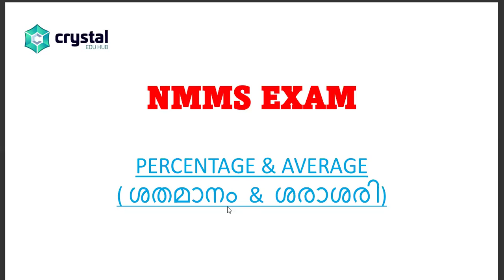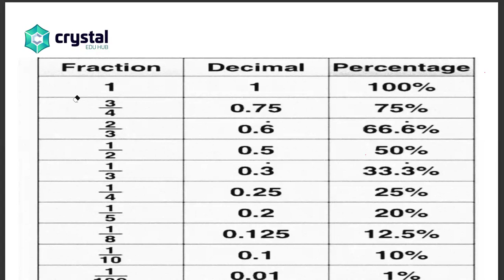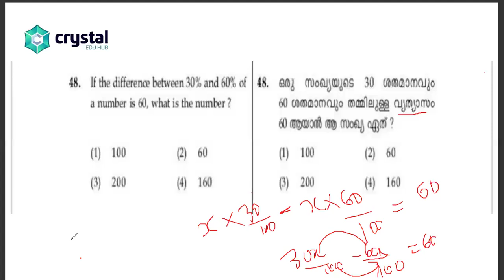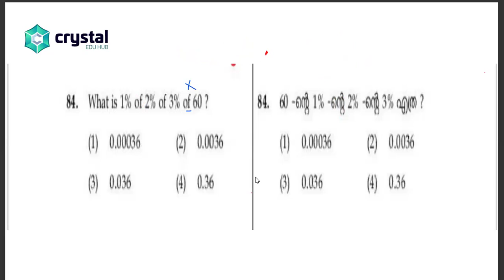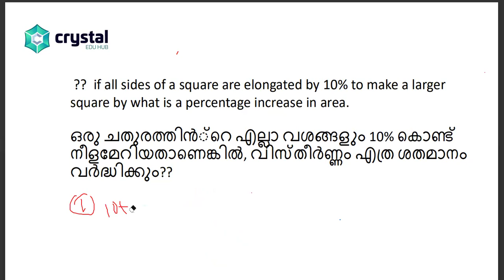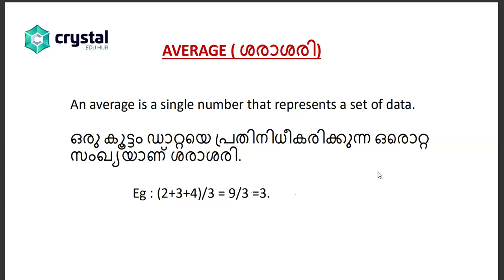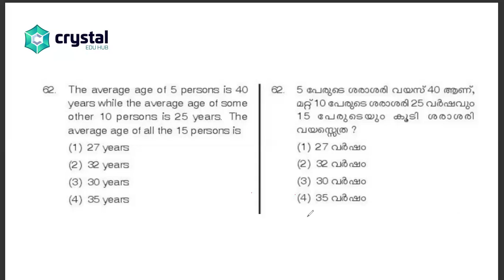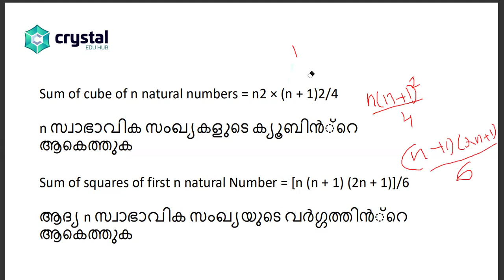NMMS - MAT 05 ( PERCENTAGE & AVERAGE)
In this video, we dive deep into the NMMS (National Means cum Merit Scholarship) MAT (Mental Ability Test) and break down how to calculate your percentage and average scores. Whether you're preparing for the exam or just want to understand the scoring system better, this video has got you covered!

🔍 What You'll Learn:

How to calculate your MAT percentage
Understanding the average score for NMMS
Tips and tricks to improve your performance
Key strategies for effective preparation
Join us as we guide you through the essential steps to excel in the NMMS MAT exam!

✨ Your success is our mission! Let’s ace that exam together!